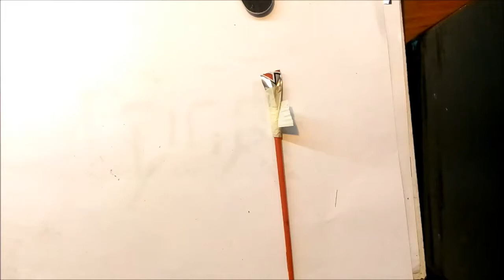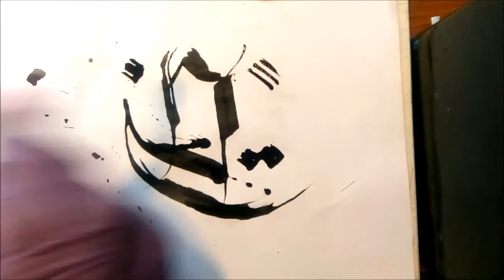Cómo Hacer una Pluma Caligráfica Casera fasil y rapido sin gastar mucho dinero